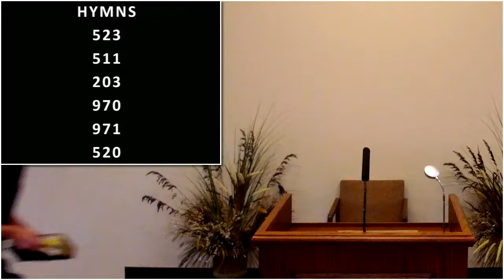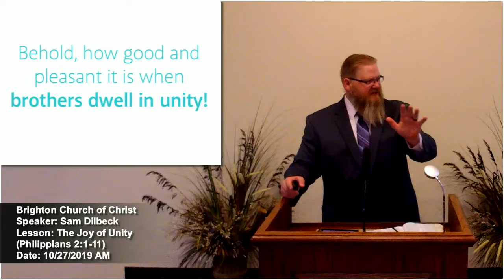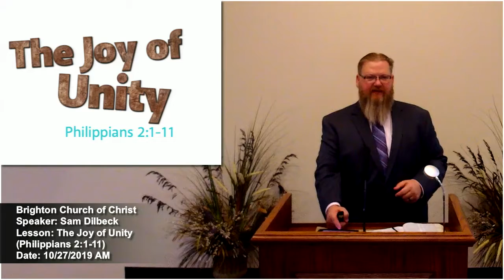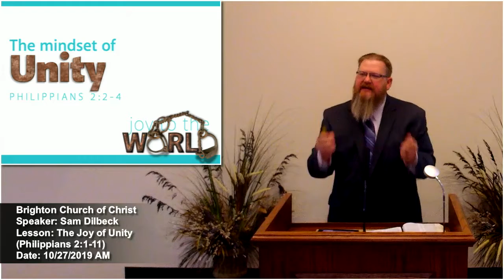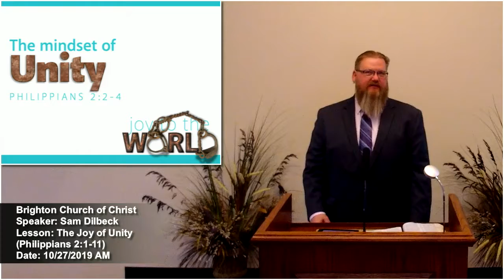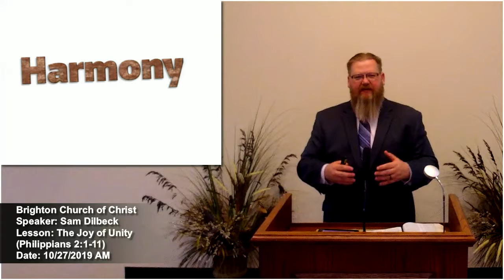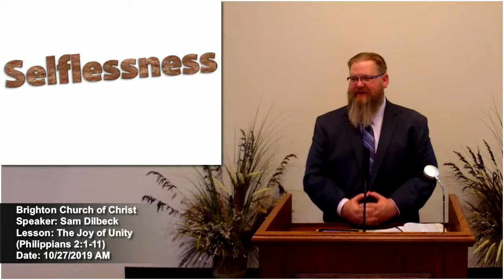The Joy of Unity - Philippians 2:1-11 (10-27-2019)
A lesson from the book of Philippians about the joy unity brings and should bring to us.